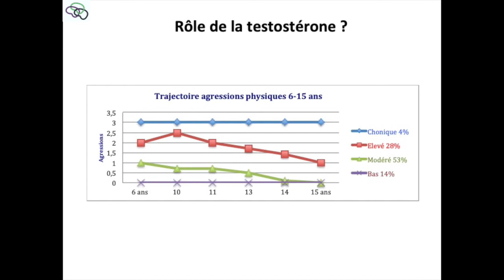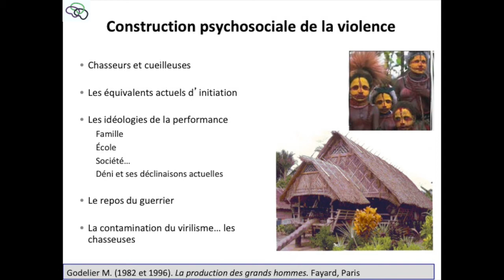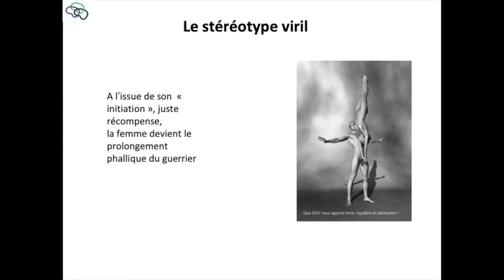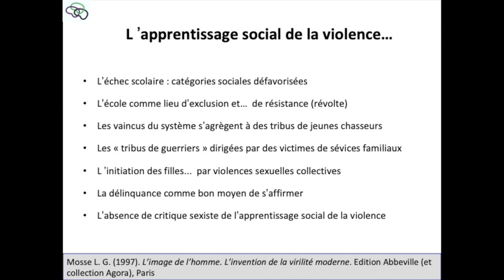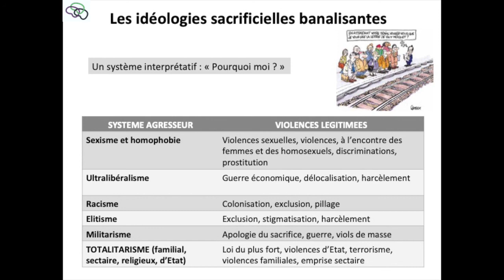Théorie féministe de la violence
Les féministes considèrent que la domination masculine est d'origine culturelle.